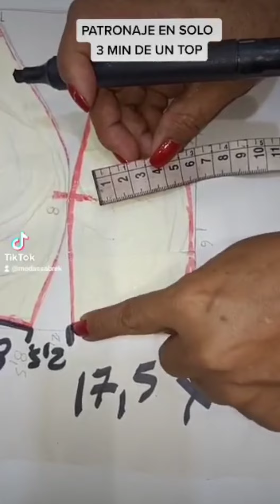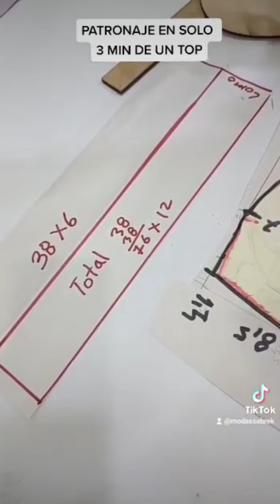Cómo patronar y confecciónar un top jeans